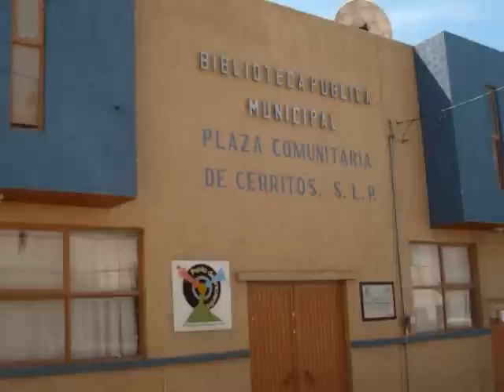cErRiToS sLp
fotos del 2009 y de fondo kinky - avion XD